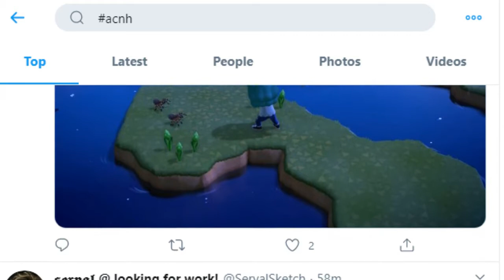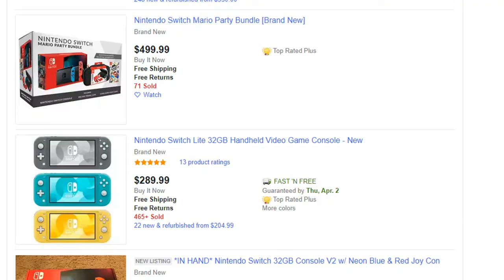Level 4 Reviews: Animal Crossing: New Horizons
A Library programmer and a science student review one of the most popular new games for the Nintendo Switch.